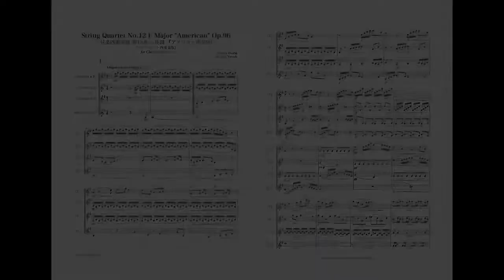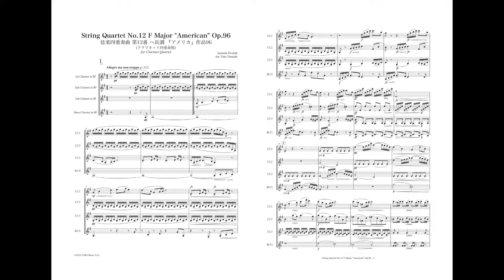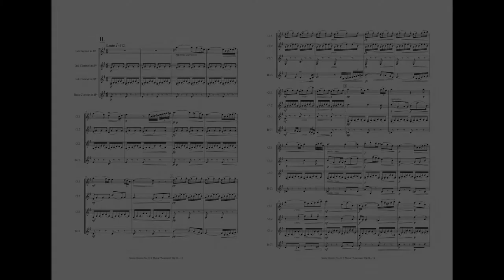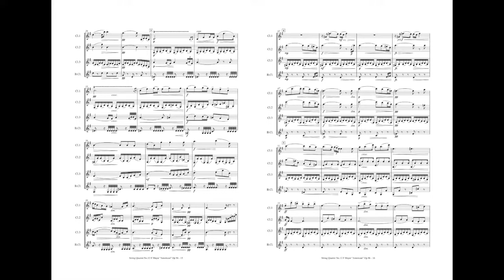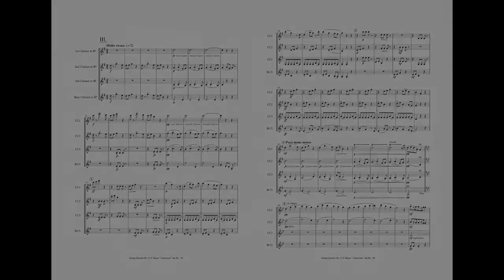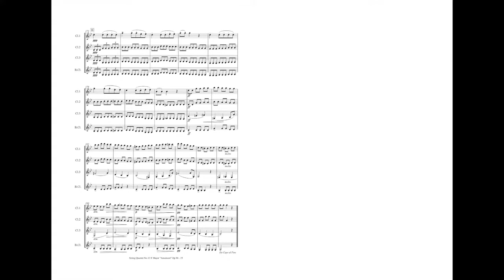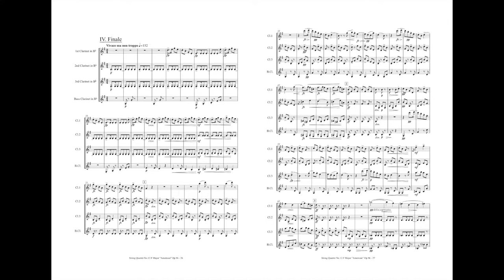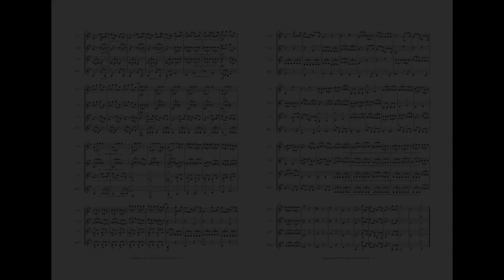弦楽四重奏曲第12番ヘ長調『アメリカ』[クラリネット4重奏]/String Quartet No.12 F Major "American"[Clarinet Quartet]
■楽曲■
弦楽四重奏曲第12番ヘ長調『アメリカ』[クラリネット4重奏](アントニン・ドヴォルザーク/山田悠人)
String Quartet No.12 F Major "American"[Clarinet Quartet](Antonín Dvořák/Yuto Yamada)

■編曲■
・山田悠人